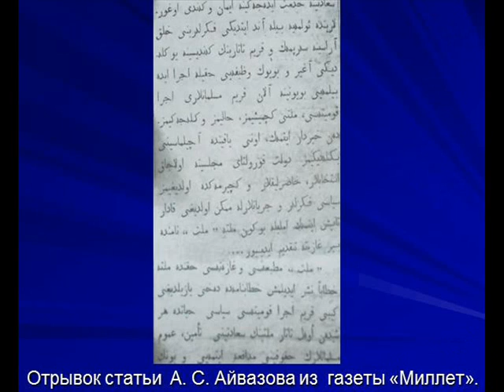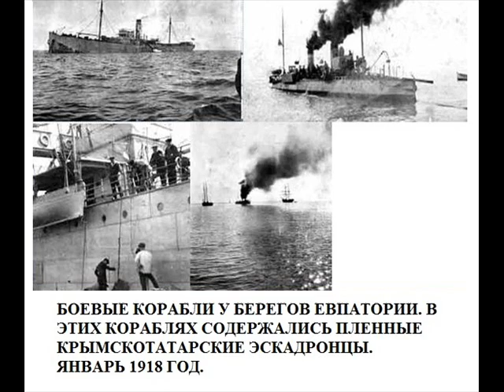1-Й КУРУЛТАЙ КРЫМСКОТАТАРСКОГО НАРОДА